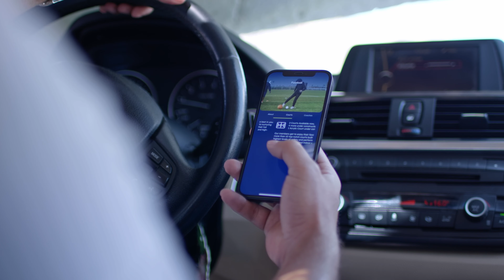the Future is west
Be where the future is.
West City Club is where you and your loved ones should be.

The future is now, the future is in the west.

خليك في قلب الحدث.
المستقبل دلوقتي في ويست سيتي، خليك جزء منه.